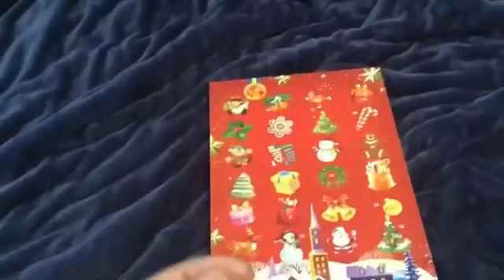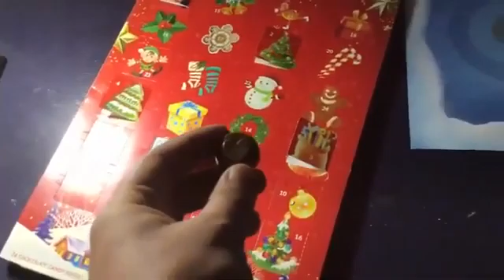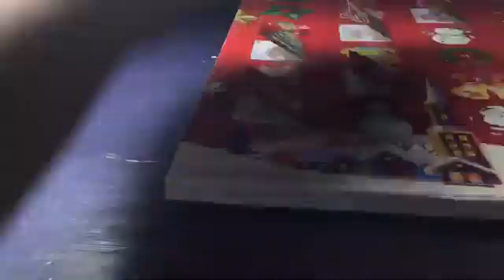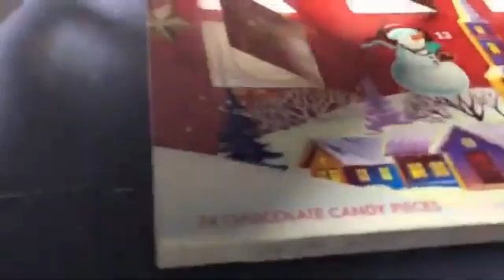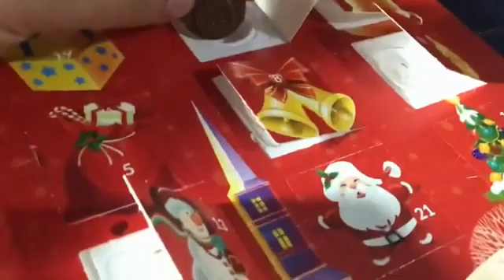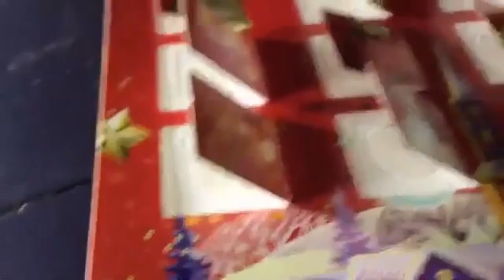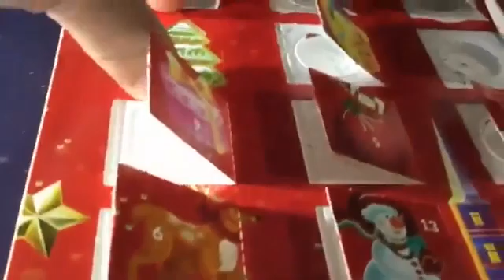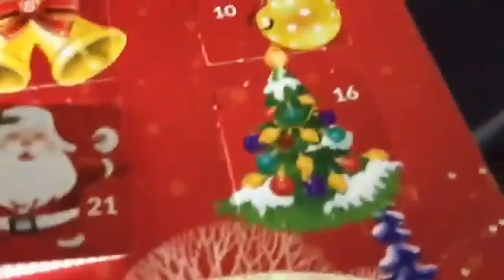chocolate advent calendar day Full